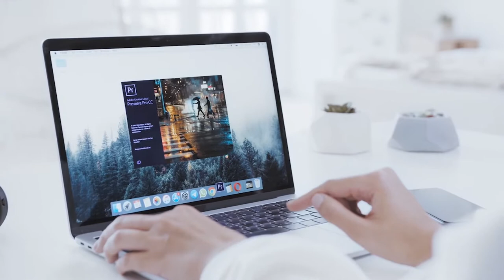গ্রাফিক্স ডিজাইনারদের জন্য ১০টি ব্যবসা আইডিয়া